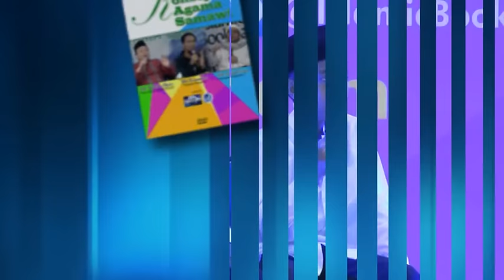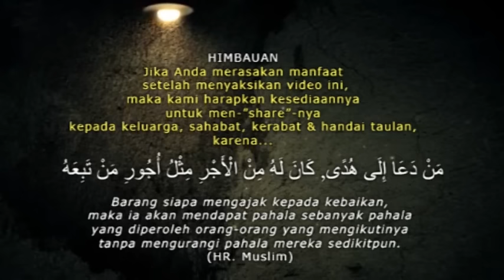SUARA INDAH QORI CILIK ASAL BATAM PEMENANG MTQ 2014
Suara Indah Dua Qori Cilik Asal Batam, Pemenang MTQ 2014, saat pembukaan IBF 2015